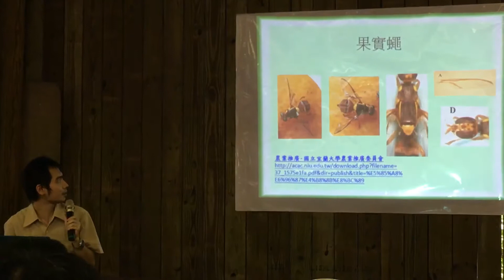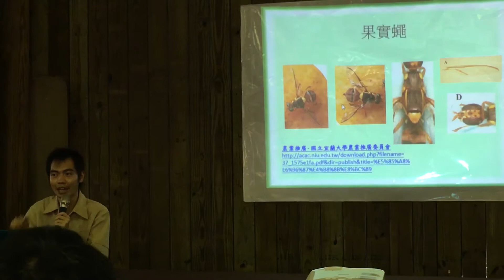106.9.23講題：居家田園常見小訪客 （四）講師：謝議賢